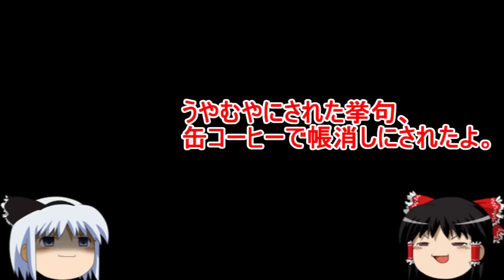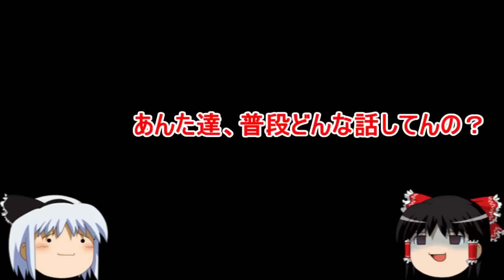【おもしろゆっくり再編集版】10分くらいでわかるジーンズの歴史。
ジーンズの歴史再編集版です。前回スナネコ特集でサハラ砂漠に行くことを決意した魔理沙がその後どうなったのか・・・
霊夢、妖夢VS魔理沙の仁義なき戦いも見物です。

【おもしろゆっくり】変った生物がたくさん！魅惑の深海生物特集！その①

【おもしろゆっくり】〇〇がオークションに？オークションサイトで売られていた意外なもの特集。